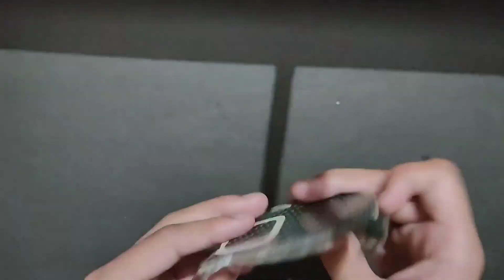How to make Hero gayab mode on logo with cardboard